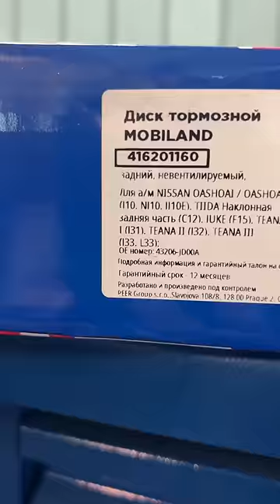БЬЕТ ПЕДАЛЬ ПРИ ТОРМОЖЕНИИ - КАК УСТРАНИТЬ И КАКИЕ ТОРМОЗНЫЕ ДИСКИ УСТАНОВИТЬ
Сегодня в видеолекции рассмотрим распространенную проблему когда при торможении с большой скорости ощущается вибрация на педали тормоза. В качестве пациента Ниссан Джук с задними дисковыми тормозами и пробегом 84000км.
Важное дополнение что при торможении нет вибрации в руле, а именно только на педали. Проблема локализуется при замене тормозных дисков. Мы будем менять задние тормозные диски и колодки на Ниссан Джук, операция аналогична на Ниссан Икстрейл, Тиана, Кашкай да и в принципе все автомобили с задними дисковыми тормозами.
В частности здесь покажем, как правильно зачистить колесный диск, как диагностировать самому проблему, как демонтировать тормозную скобу и тормозной суппорт, как сбить без последствии тормозной диск, как заменить и демонтировать тормозные колодки, как правильно зачистить и смазать все привалочные и рабочие поверхности тормозной системы, чтобы не было скрипов и писков и биений с вибрациями.
А главное покажем какие использовать инструменты и запасные части цена-качество. Примерная стоимость работы с химией 2000руб.
Моменты затяжек:
Гайка крепления колеса 108 Н*м
Суппорт дискового тормоза задних колёс 41 Н*м
Болт скобы суппорта 84 Н*м
ЗАДАТЬ НАМ ЛЮБОЙ ВОПРОС ИЛИ ПРИЕХАТЬ НА РЕМОНТ МОЖНО ПО ССЫЛКЕ